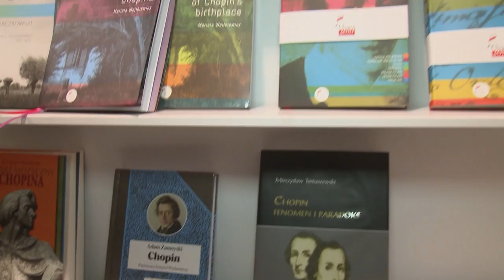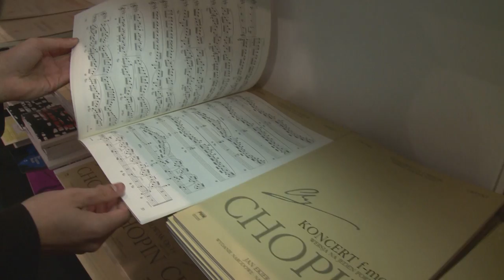Behind the Scenes – 7/10/2015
Director: Artur Szklener

Producer: Kamila Stępień-Kutera
Assistant: Joanna Dobrzańska

Photo: Mikołaj Gliniecki
Film editing: Mikołaj Gliniecki